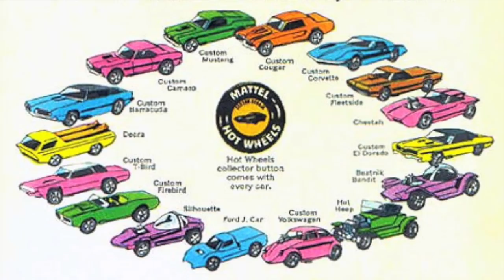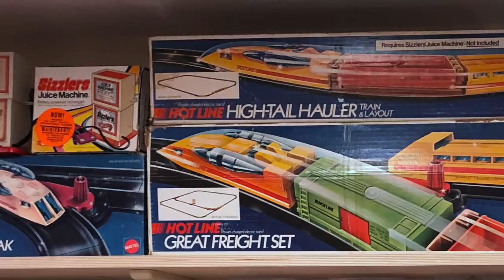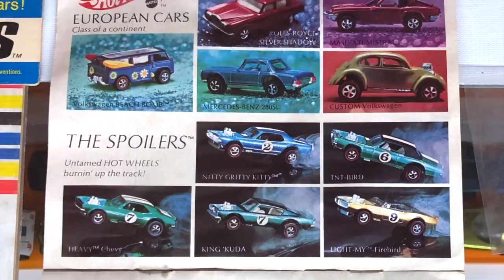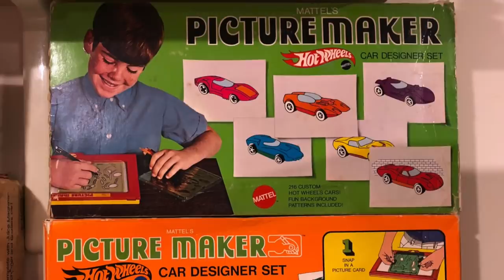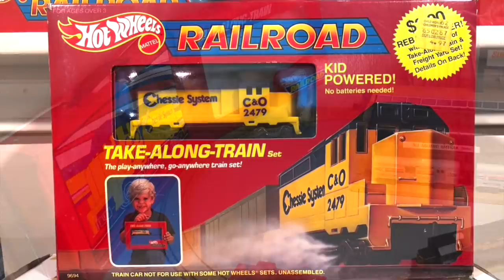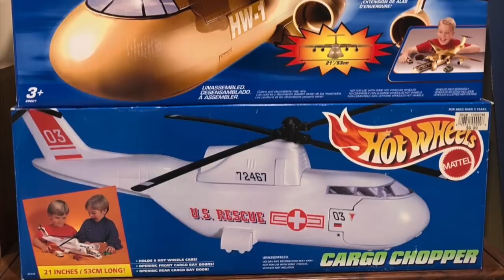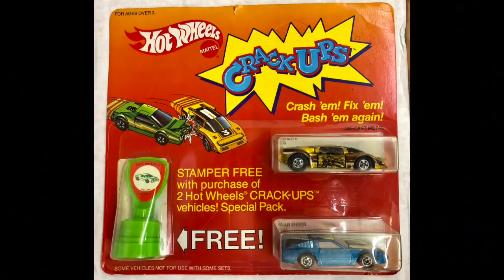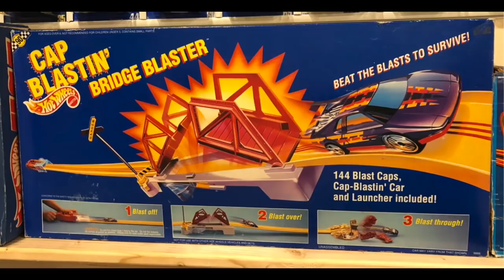World's Largest Hot Wheels Collection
The Largest Hot Wheels Collection in the world is owned by 3 time Guinness World Record Holder and Hot Wheels Historian Mike Zarnock. Watch to see some of the rarest Hot Wheels Toys that you can only see at the Hot Wheels Museum. See Hot Wheels product from the 1968 Redline cars and Track Sets all the way up to the 50th Anniversary cars.

goes right back into the production of more new episodes of Hot Wheels Tv & Zarnock's Garage!

Feel secure about letting your family watch Family Friendly Hot Wheels videos showing all the latest Hot Wheels Toys and Events from around the country! You never know what Mike Zarnock will be doing next or where he'll be!
Official Mike Zarnock Hot Wheels Coloring Book from Fireball Publishing... From Barnes & Nobel $12.99